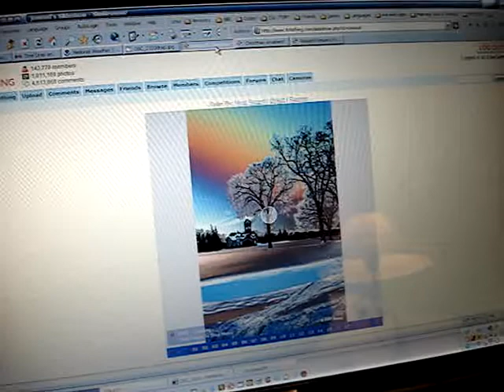Bran enjoying Jomoud's slideshow music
it's good for the whole family haha